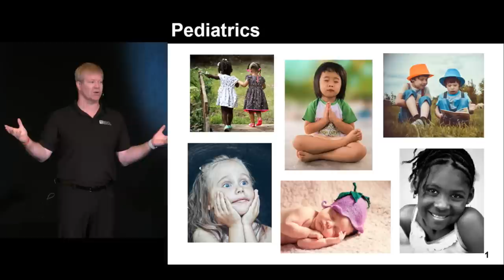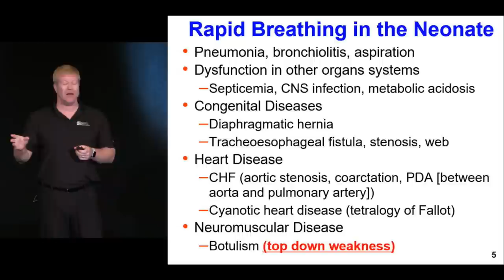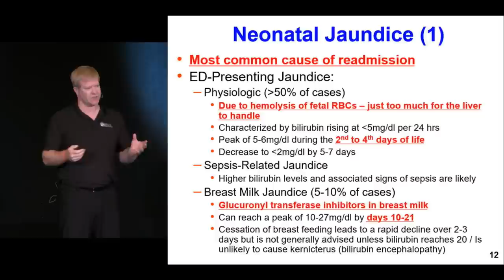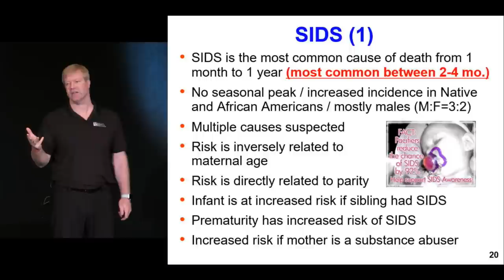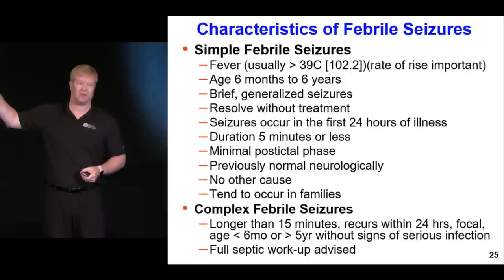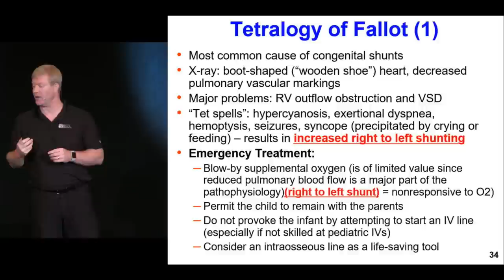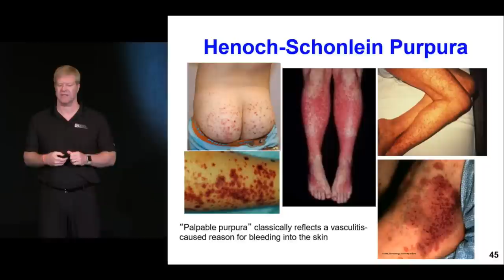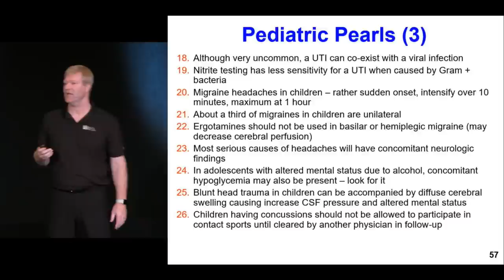Pediatrics | The National EM Board (MyEMCert) Review Course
Pediatrics by Ken Milne, MD

The National Emergency Medicine Board Review course is a four-day, 34.75-hour total immersion “boot-camp” in the factual database of emergency medicine. The goal of the course to help participants pass their exams—drives the content. At the conclusion, participants, through repetition, will have learned the key information needed to pass emergency medicine qualifying and ConCert™ examinations.